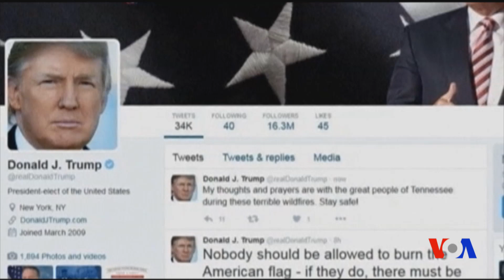Xalqaro hayot - 30-noyabr, 2016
- Jangarilar Musul aholisini suv va elektr quvvatidan ayirdi
- Tramp milliy bayroqni yoqqanlarni jazolamoqchi
- Trampni tanqid qilgan Romni endi uni maqtamoqda
- AQShda yashovchi O’zbekiston fuqarolari yakshanba kuni Vashington va Nyu-Yorkda ovoz berishi mumkin